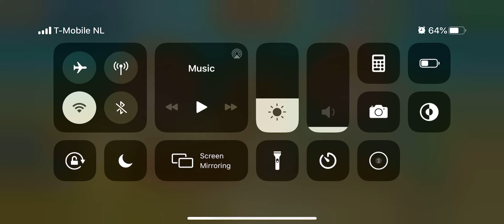Solitaire Paradise Starting an Adventure Level 1